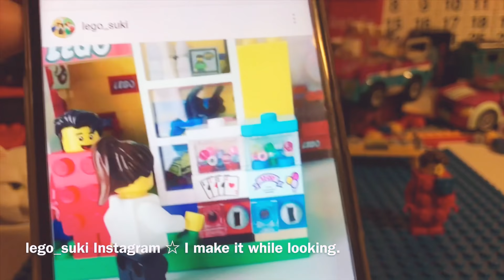レゴでガチャガチャを作ってみた。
動画を見て下さった方ありがとうございます。

チャンネル名は、HASEスペースPYONです。
ハセぴょんで検索しても大丈夫です。

OP main BGM フリーBGM/音楽素材 Mus Mus